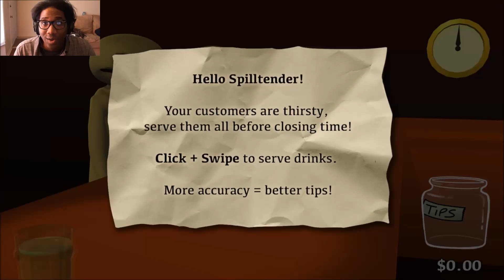SpillTender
Drinks are on everyone!!